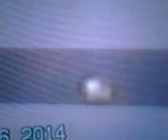UFO VIDEO FROM 7-6-2014 MORNING